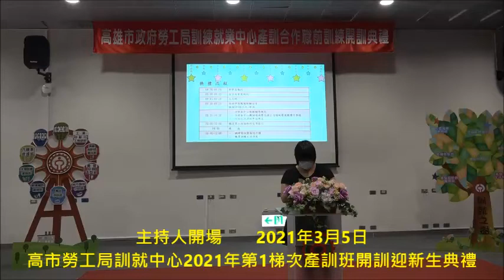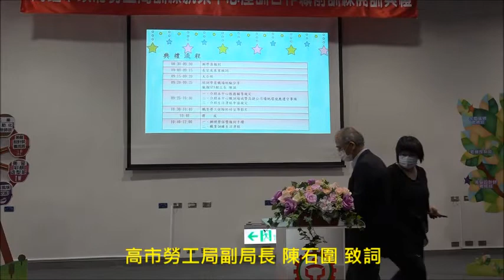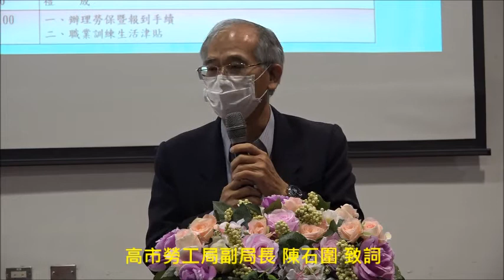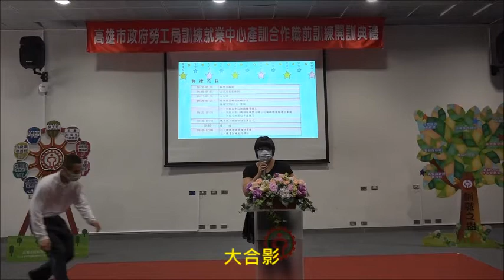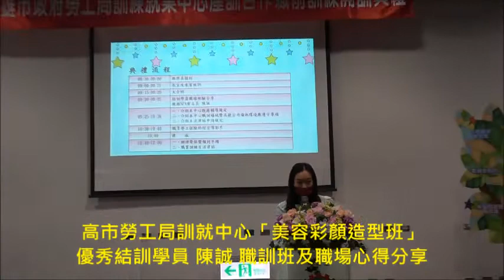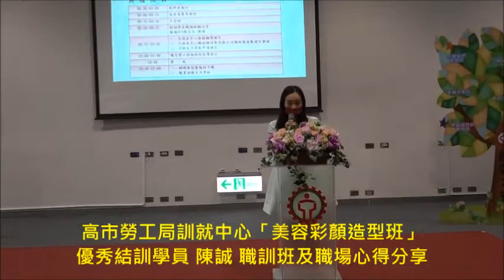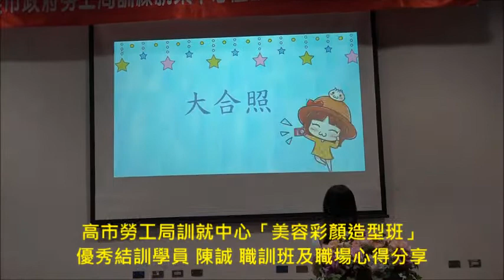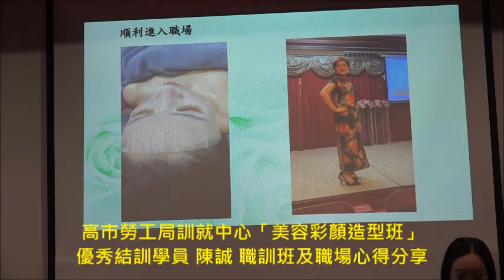高市勞工局訓就中心2021年第1梯次產訓班開訓迎新生典禮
高市勞工局產訓班開訓迎新 陳石圍：勉勵學員扎根學習 牛轉乾坤(2部影片)